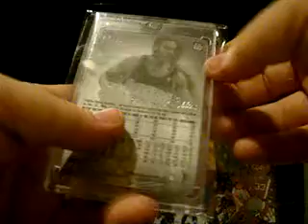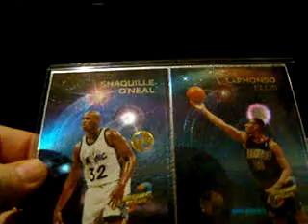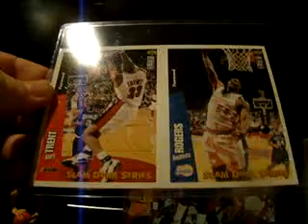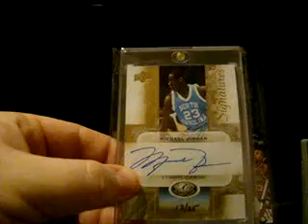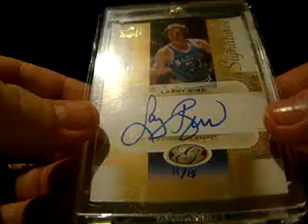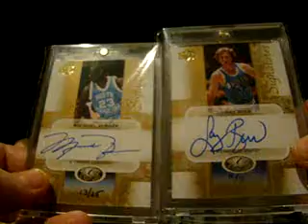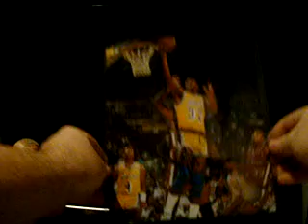Mega Mailday - Part 3 MOJO!!!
MJ has a new friend!!!  :)